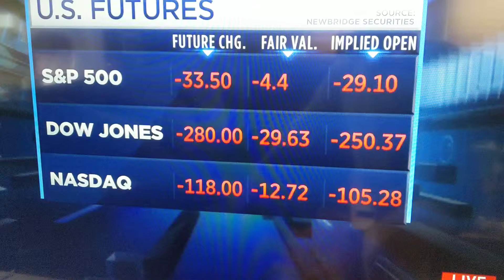Scarborough on GOPs "Conservatives"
Well said, Joe and Michael.  From Morning Joe on MSNBC, 5/13/2019.